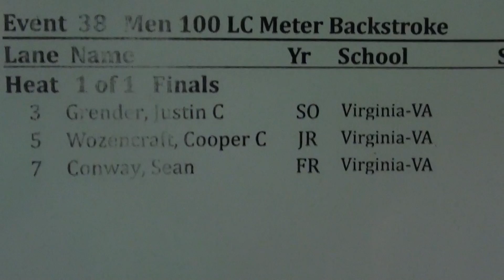Mens 100M Backstroke